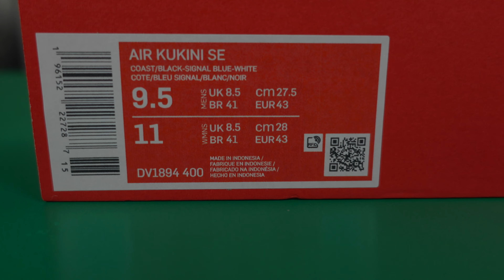NIKE Air Kukini SE: UNBOXING 🎁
Unboxing of yet another pair of Airs, but in a "pool" theme. Enjoy!
You can also Follow us on the socials above